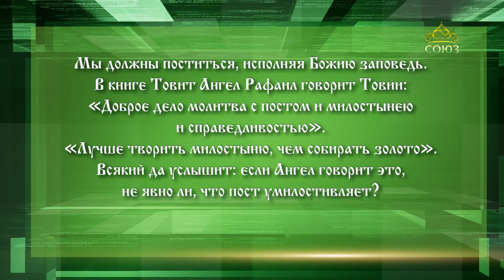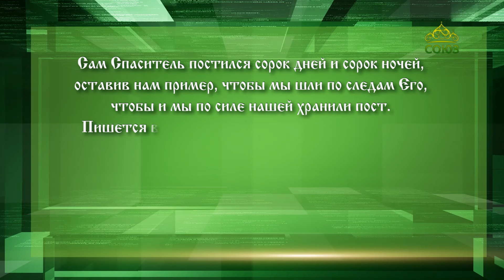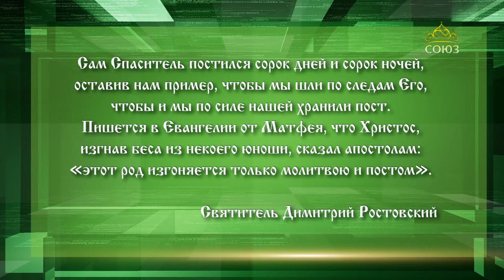Слушаем святых отцов